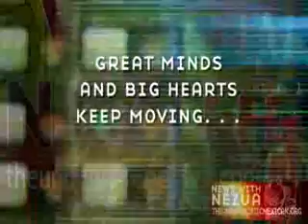News 2 With Nezua | The Thirty-Eight Words [Part 2 of 2]